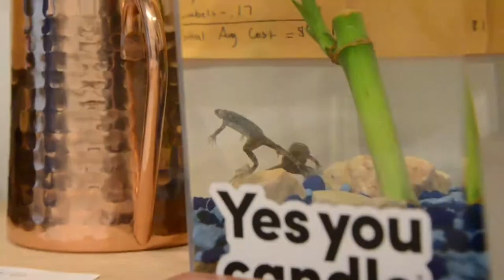Nic Bianchi Studio Tour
Nic Bianchi specialized in luxury hand poured 100% Soy candles. Starting at 12 yrs old, his passion is infectious for his work. He juggles between pouring candles and finishing his senior year in high school!